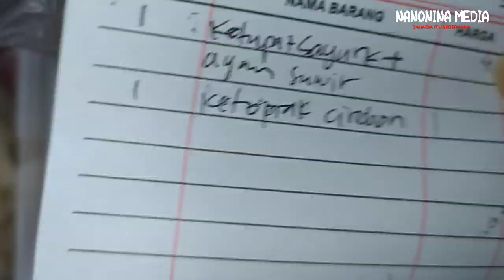Jajan 15ribu Dapat 2 Menu Enak Seger Gratis Diantar Sampai Rumah